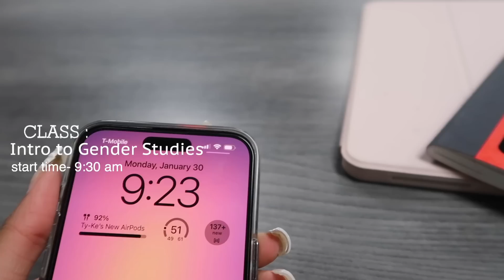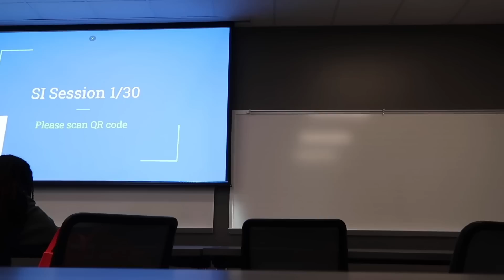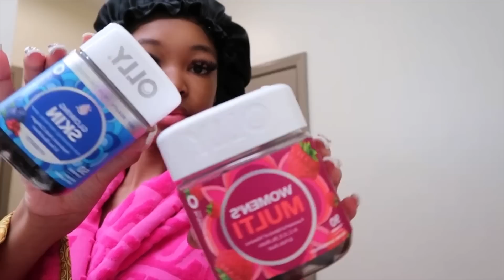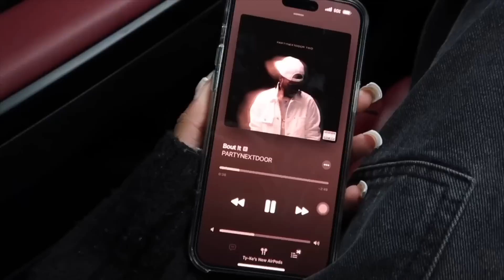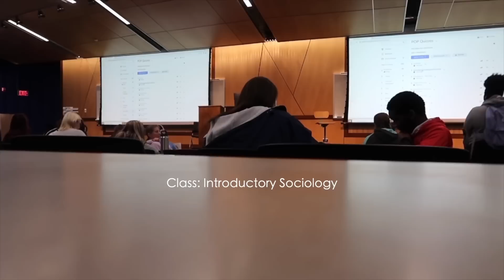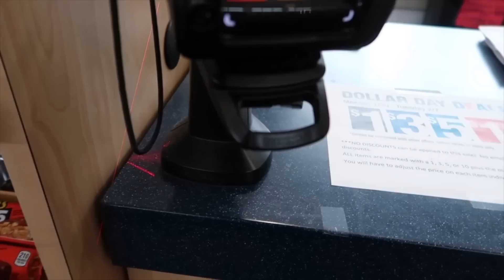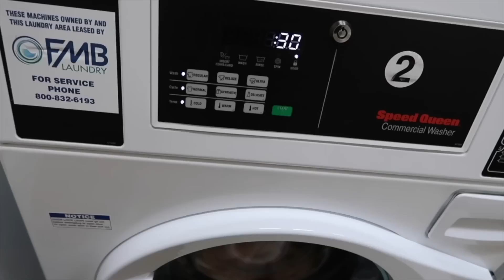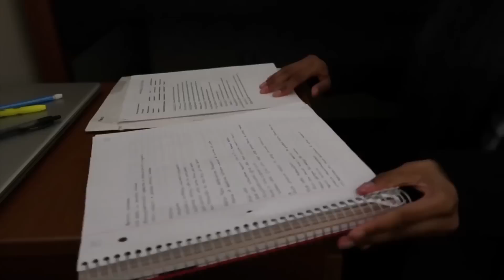COLLEGE VLOG | productive days in my life | studying , exam prep , acai bowl , classes + more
FAQ
Age? 19